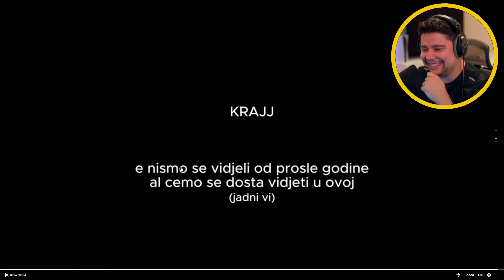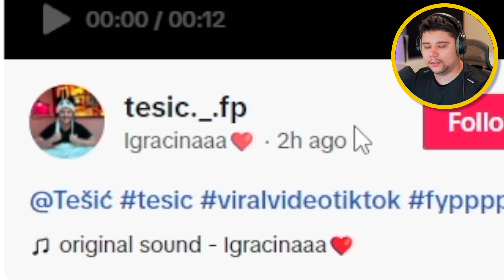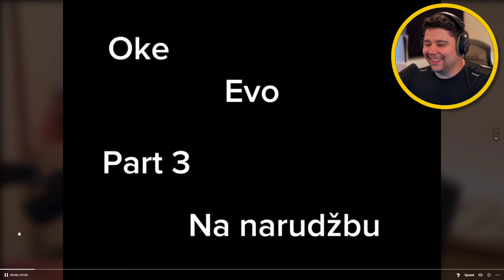Reakcija na TIKTOKOVE O MENI 😂